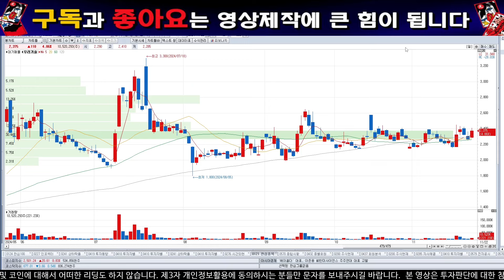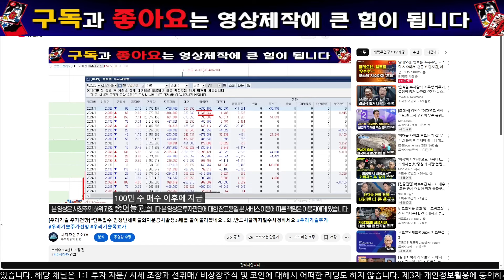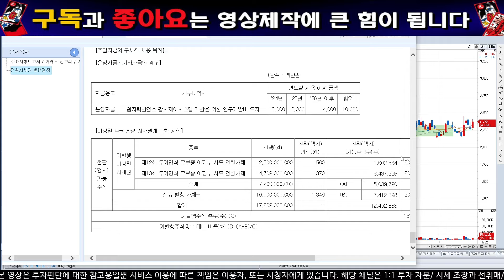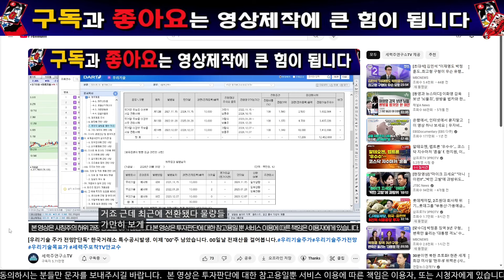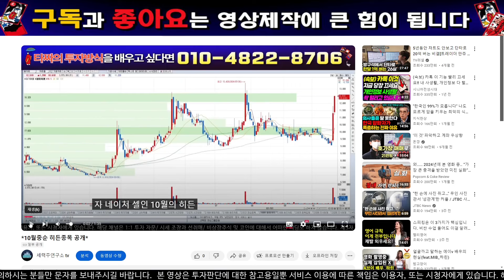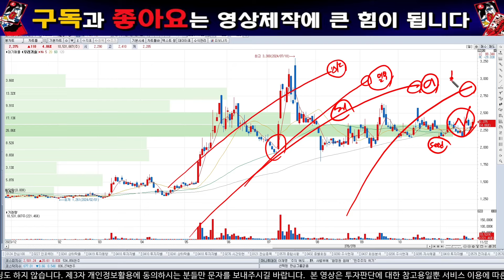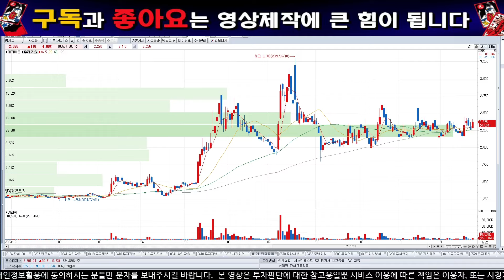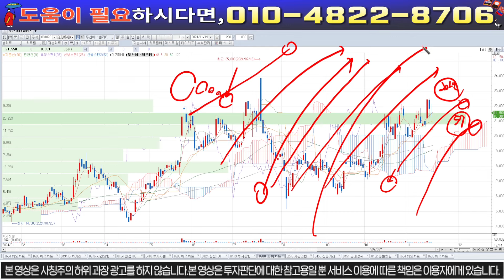[우리기술 주가전망] "단독입수"시장급락에 외국계증권사 목표주가...대단하네요...두산에너빌리티넘기다.와..반드시끝까지필수시청하세요.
주식시장의 한명의 낙오자도 없었으면 좋겠습니다.

 중요한구간입니다. 반드시 앞으로의 일정을 아셔야합니다.그들의 머리위에서 놀아야합니다.

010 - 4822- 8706 우리" 이라고남겨주시고 아이디를적어서 보내주셔야 입장 가능하십니다 자료도보내드리도록하겠습니다.

제개인메일입니다. 여러분들의 포트폴리오를 점검해드리도록하겠습니다.